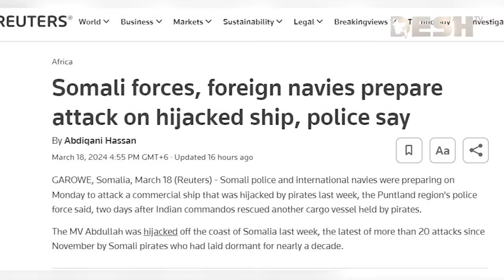এমভি আব্দুল্লাহ উদ্ধারে আন্তর্জাতিক নৌ-সেনারা! | MV Abdullah | Bangladeshi Ship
»» Office Address:
42, Shaheed Sangbadik Selina Parveen Sarak, Malibag 1217 Dhaka, Dhaka Division, Bangladesh